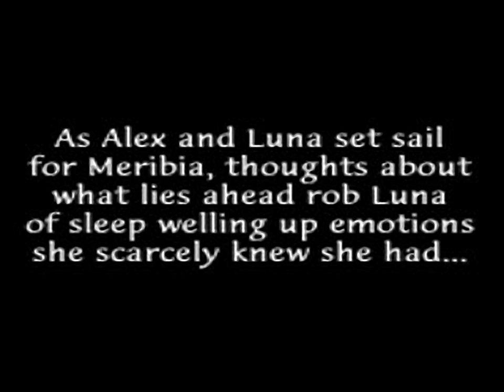Lunar - WiP trailer - for the Playstation 1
Original filename: LUNAR.STR